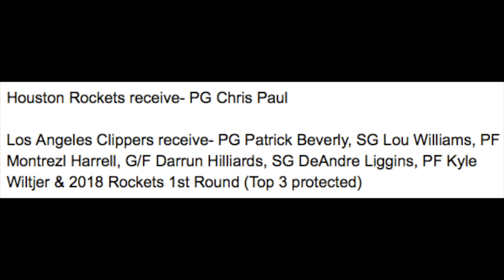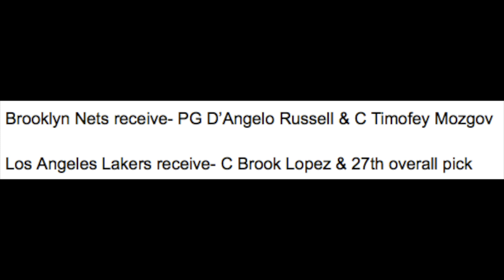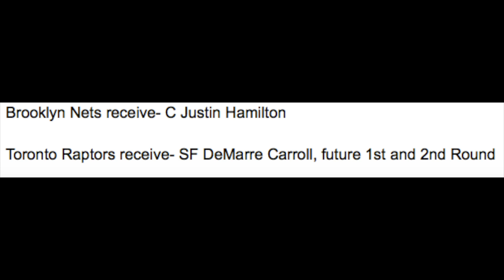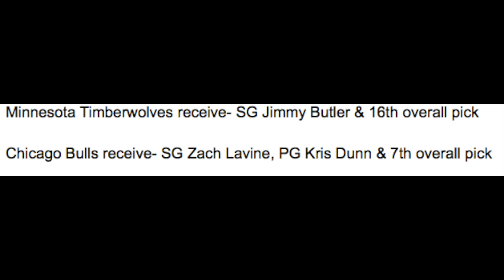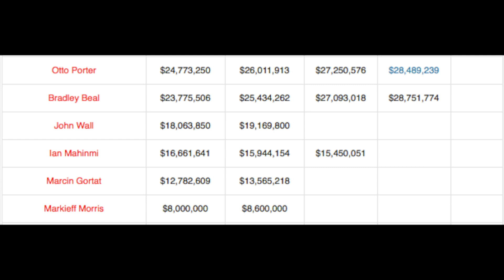SIX winners and FIVE losers from the NBA OFFSEASON!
There's been a lot of action this offseason but who won and who lost!?